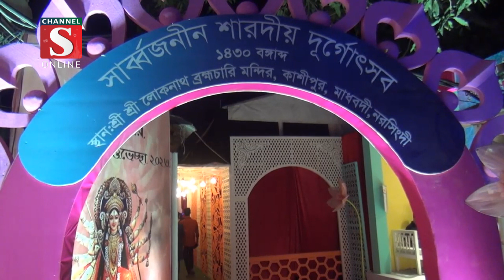মাধবদীর গুরুত্বপূর্ণ মন্ডবগুলো পরিদর্শন করেন নরসিংদী জেলা প্রশাসন | Channel S News | Channel S 2023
ঢাক ঢোল ও উলু ধ্বনির মধ্য দিয়ে চলছে সনাতন ধর্মাবলম্বীদের শারদীয় দূর্গা উৎসব। নরসিংদীর মাধবদী থানা এলাকায় ৩৮টি পূজা মন্ডবে চলছে এ শারদীয় .

1: News :
2: Entertainment News :
3: Sports News :